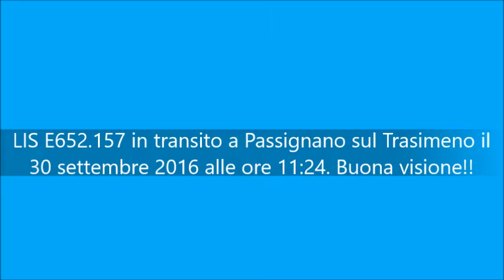LIS E652.157 in transito a Passignano sul Trasimeno il 30 settembre 2016 alle ore 11.24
Transito questa mattina alla stazione di Passignano sul Trasimeno (linea Foligno-Terontola km 70+207) di un LIS molto particolare: si tratta della Tigre E652.157, transitata alle ore 11:24. Spero che il video sia di vostro gradimento. Buona visione e alla prossima!!